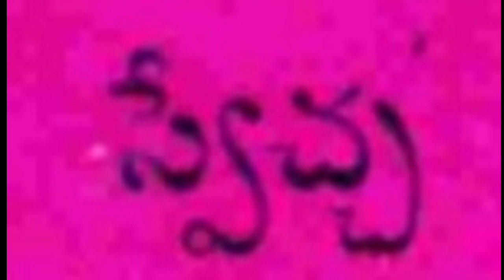Telugu - స్వేచ్ఛ - Swecha - Chandamama Stories for Kids from March 2011